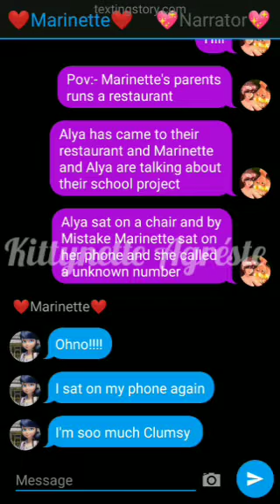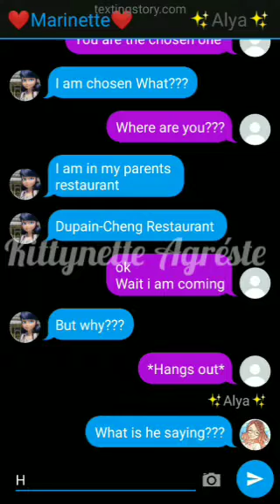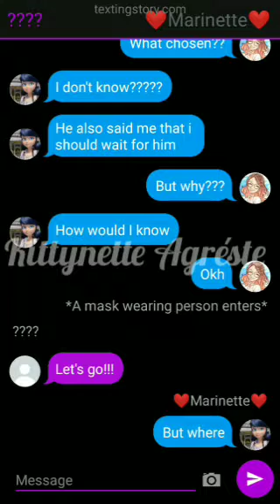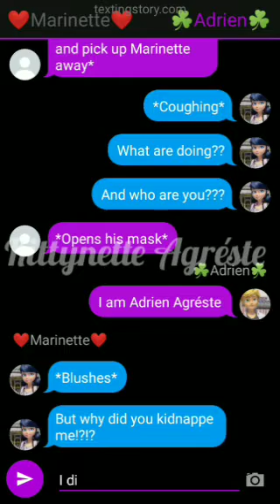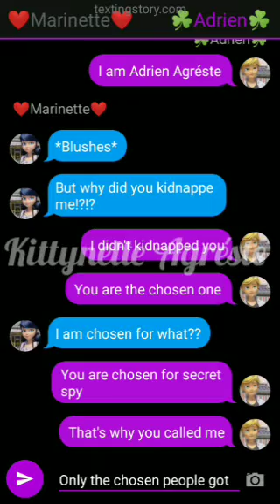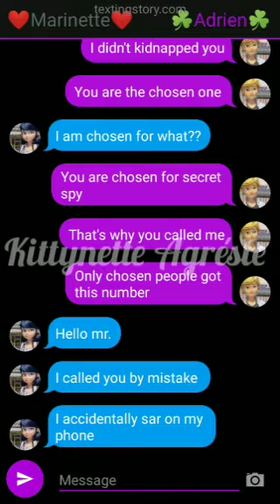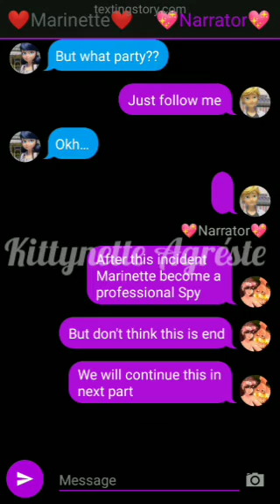A Call Changed My Life(PART-1)||~Miraculous Texting Story~||@_kittynette.Agreste_Jiiyyyuuuu💖